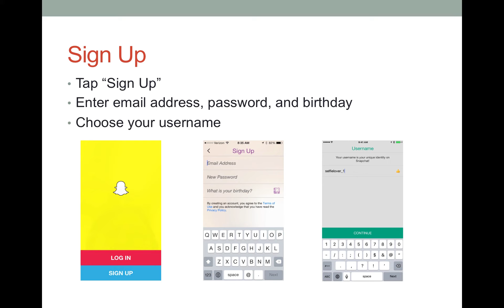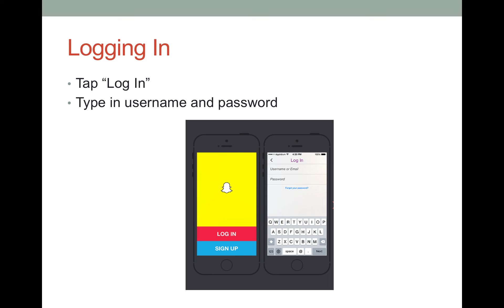Create a Snapchat Account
A short video tutorial on how to create a Snapchat account.